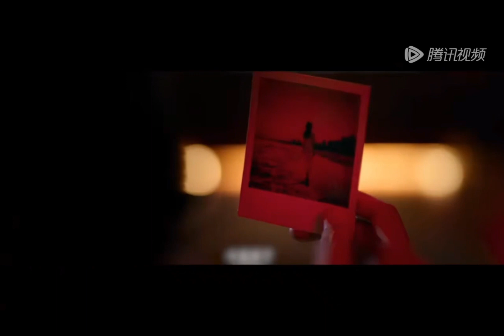消失的她 *劇透* 朱一龍、倪妮、文詠珊 主演 lostinthestars 中國電影 票房 30億#ZhuYilong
何非和妻子李木子在一週年結婚紀念日的時候前往東南亞國家巴迪維亞旅行，但是李木子在何非某天晚上離開度假村後離奇消失